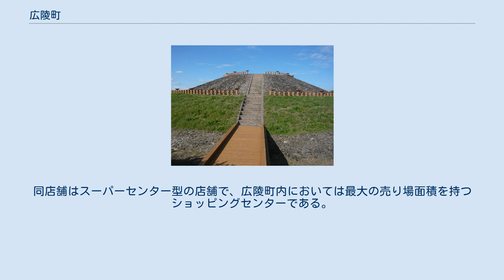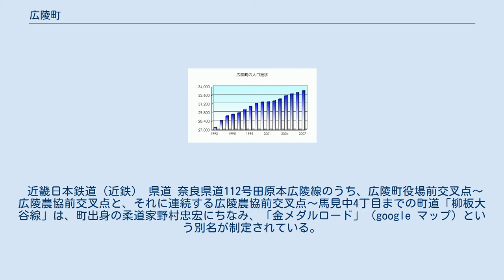広陵町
巣山古墳のステレオ空中写真（1979年） 国土交通省 国土地理院 地図・空中写真閲覧サービスの空中写真を基に作成 畿央大学 讃岐神社 広陵町（こうりょうちょう）は奈良県北葛城郡の南東部に位置する町である。
 奈良県の町のなかで最も人口が多い。
 大和高田市の北に位置することから、河川に関しては同じように高田川・葛城川が北流し、さらに町の東辺を曽我川が流れる。
町の東部では平坦な地形が広がるのに対して、西部は丘陵地帯となっているが、ここは隣接する香芝市に跨って真美ヶ丘ニュータウンを形成している。
 町の西部には馬見古墳群が広がる。
中でも、特別史跡である巣山古墳では死者を古墳へ運ぶ際に用いられた“霊柩船”と見られる木製品が出土し、貴重な史料として注目されている。
また、『竹取物語』ゆかりの延喜式内社・讃岐神社が鎮座する。
町東部の葛城川と曽我川に挟まれた地域には百済の集落があり、百済寺三重塔が残る。
 西部（真美ヶ丘ニュータウン） 馬見丘陵の南縁に当たり、竹林と田畑が点在する里山であったが、1980年（昭和55年）代前半から住宅・都市整備公団によって宅地造成がなされ、当町が住宅都市として発展するきっかけとなった。
区域内には中和幹線をはじめとした2～4車線道路が張り巡らされ、道路事情が芳しくない奈良県内において希有の景観を作り出している。
 西部（馬見町域） 三吉地区から大塚地区にかけて、馬見丘陵東斜面に沿うように住宅が密集。
中心は平尾・疋相両地区であり、農協・銀行や商店が集中。
飲食店舗が靴下工場跡などに建設されている。
出店近年は西部、真美ヶ丘ニュータウンでの住宅開発が当地区にも及び、新興住宅が散見されるようになった。
一方、高田川より東側では広大な水田地帯であるものの、県道大和高田斑鳩線沿道で、郊外型飲食店が急増している。
2010年（平成22年）4月23日には、町内のショッピングセンターで最大規模となる、イズミヤ広陵店が開業した。
秋には各村でだんじり祭りなどが開催される。
2010年10月第2土曜日には笠のだんじり祭りが開催される。
2012年9月に笠のだんじりが100年ぶりに淡路島の業者により修繕されて9月27日八島神社へ戻ってきた。
2012年10月13日に八島神社にてだんじり祭りが開催される。
1月第2土曜日には、各村で川辺でとんどなどが焚かれる。
笠は高田川で開催される。
 中南部（旧瀬南村域） 町役場が置かれるなど行政の中心地区であるが、住宅・商店の集積度は低く、長閑な田園地帯である。
南郷地区は環濠集落が見られ、旧瀬南村の中心であった。
 北部（旧箸尾町域） 後に広陵町に編入された区域であり、教行寺を中心とする寺内町として発展。
大和鉄道（現在の近鉄田原本線）が開通し、箸尾駅が設置されるなど、奈良県内では比較的早い時期に町制を施行した。
新興住宅も増加傾向である。
また、この地区にはかつて箸尾町立箸尾中学校が存在していたが、1958年（昭和33年）に広陵町立広陵中学校と合併された。
 東部（旧百済村域） 葛城川・曽我川に挟まれた田園地帯で、水田の中に住宅・集落が点在。
百済地区中心部にある百済寺には三重塔がある。
 平成22年国勢調査(速報値)より前回調査からの人口増減をみると、0.75％増の33,055人であり、増減率は県内39市町村中5位。
 1980年（昭和55年）代後半から1990年（平成2年）代前半には全国屈指の人口増加率を誇った。
2007年（平成19年）現在もなお、高い増加率を維持している。
 2006年（平成18年）6月ごろに人口が田原本町を追い越し、奈良県においては一番人口が多い町となった。
 『和名抄』の大和国広瀬郡山守（やまもり）郷、散吉（さぬき）郷、十市郡川辺（かわのへ）郷の地である。
広瀬の名は、今も町内の大字として残っている。
1985年（昭和60年）頃より、町西部の丘陵地帯において大規模な宅地開発（真美ヶ丘ニュータウン・みささぎ台ニュータウン）が行われ、大阪市から直線距離で25Kmという立地条件も手伝って、ベッドタウンとして人口が急増。
 増加率は香芝市や生駒市、上牧町とともに県内上位であり、一時は全国でも有数の数値を誇ったこともある。
 町名は、広瀬郡の「広」と丘陵地帯の「陵」を用い「広陵」とした広陵中学校(旧馬見中学校)の校名に由来する。
 真美ヶ丘ニュータウン内にある町清掃センターの操業問題がクローズアップされていたが、古寺地区への移転が決定。
新施...